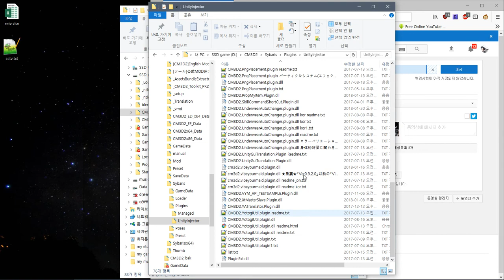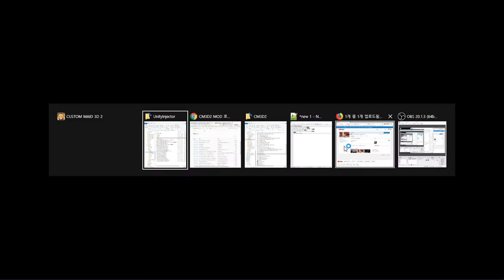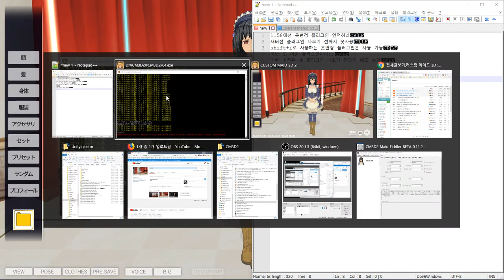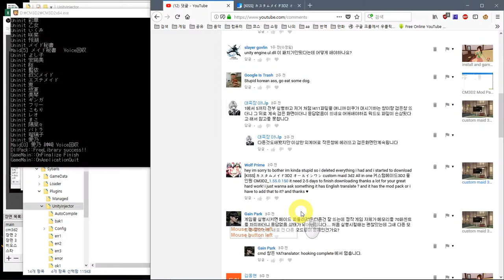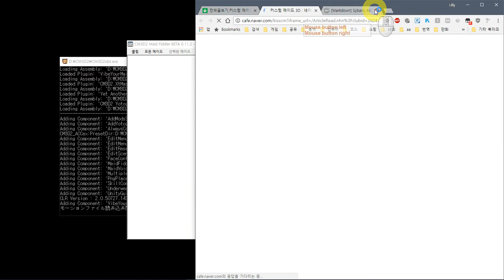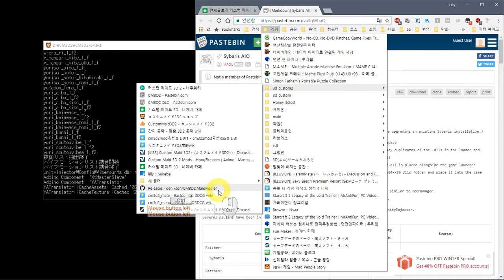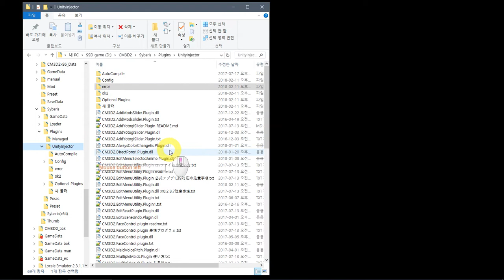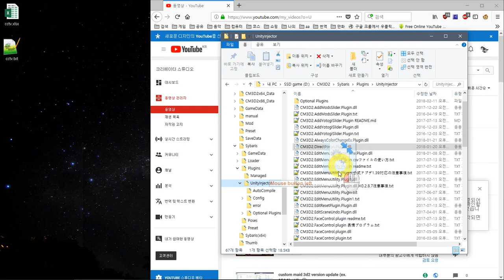CM3D2 1.58 - MaidFiddler Beta 0.11.2 Plugin error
하필 저 플러그인 에러